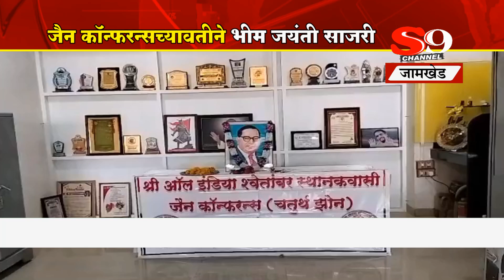जामखेड - जैन कॉन्फरन्स व कोठारी प्रतिष्ठानच्यावतीने डॉ.बाबासाहेब आंबेडकर जयंती साजरी